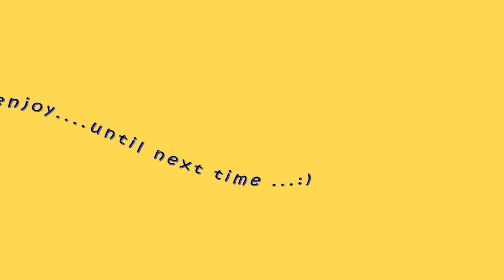ST. CROIX U.S.V.I.🌟 CHRISTIANSTED -🌟 4K MAVIC DRONE 🌟 WIND HORSE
BEAUTIFUL CITY - BOARDWALK AND FORT- AERIAL DRONE FOOTAGE